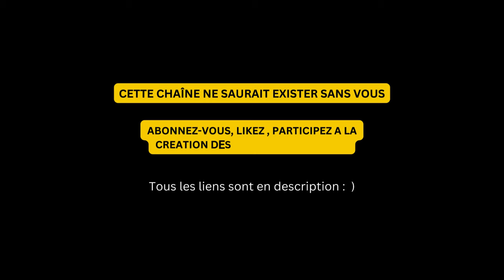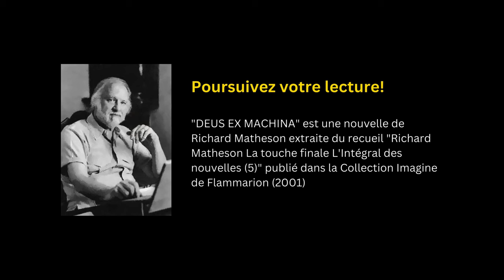"Deus Ex Machina" Une nouvelle fantastique de Richard Matheson - Livre audio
Un homme à la vie paisible voit son existence bouleversée le jour où il se coupe en se rasant. Des cables et de l'huile s'échappent de sa plaie. Il découvre qu'il est un androïde. Sa réticence à accepter la réalité de son état le pousse à remettre en question sa santé mentale : la sensation étrange de vivre dans un monde trompeur où les choses familières deviennent menaçantes, où l'inconnu et le danger se cachent sous le vernis poli de la normalité.

L'expression "Deus Ex Machina" fait référence au procédé narratif selon lequel le héros, prit dans un conflit  insoluble se voit sauvé in extremis et de manière inattendue par une personne, un élément ou tout autre chose, ouvrant ainsi le récit à une fin heureuse. Or, Richard Matheson, se contente de l'évoquer sans jamais le préciser laissant le lecteur suivre son héros enfermé dans la paranoïa jusqu'à un twist final  pour le moins étonnant...

Cette nouvelle peut connue, et peut-être sous-estimée, de Richard Matheson aurait tout à fait sa place en tant qu'épisode de Black Mirror ou de la Quatrième Dimension.

"DEUS EX MACHINA" est une nouvelle de Richard Matheson extraite du recueil "Richard Matheson La touche finale L'intégral des nouvelles (5)" publié dans la Collection Imagine de Flammarion (2001)
Narration, effets, réalisation sonore, et création musicale : Eric Hansen

Merci : )

Format d'attribution : "Deus Ex Machina" . Une narration et une musique de Eric Hansen - publiées sous CC-BY 4.0.